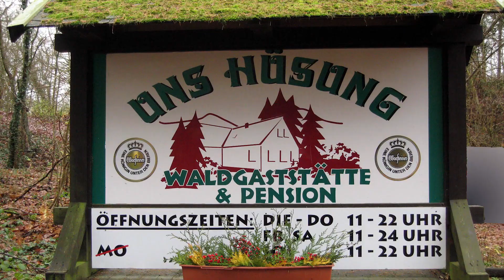Uns Hüsung - Waldgaststätte&Pension Imagefilm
Uns Hüsung - Waldgaststätte&Pension

Egal ob Sie Ihren Wochenendausflug mit einem guten Essen abrunden wollen, die passenden Räumlichkeiten für die nächste Familienfeier suchen, oder ganz einfach einen gemütlichen Abend in entspannter Atmosphäre verweilen möchten, sind Sie als unsere Gäste in der Pension, Waldgaststätte & Biergarten 'Uns Hüsung' in Teterow bestens bedient.